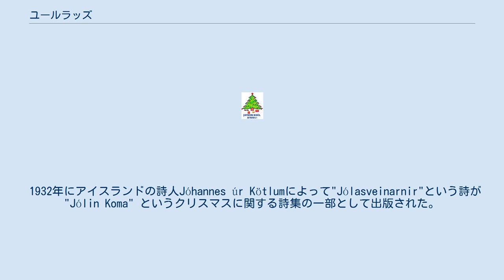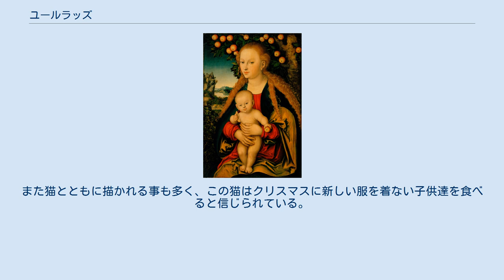ユールラッズ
ユールラッズはアイスランドのクリスマスに登場する13人のサンタクロースにあたる妖精である。
ユールラッズ（英語:Yule lads）またはユールメン（英語:Yulemen）、アイスランド語ではjólasveinarnir または jólasveinarと呼ばれる。
クリスマスの13日前から毎晩一人ずつ、人里にやってきて子供達を訪れる。
12月24日に全員揃い、12月25日から一人ずつ山へと帰って行く。
 ユールラッズはキリスト教のサンタクロースの物語と、アイスランドのヴァイキング時代の物語が混ざり合って作り出されたと考えられている。
 1932年にアイスランドの詩人Jóhannes úr Kötlumによって"Jólasveinarnir"という詩が"Jólin Koma" というクリスマスに関する詩集の一部として出版された。
この詩は13人のユールラッズについての物語をもう一度アイスランド国内に広め、現在のユールラッズの物語の元になっている。
 この13人のユールラッズは伝統的に、山姥のGrýla（グリーラ）の息子達であると言われている。
また猫とともに描かれる事も多く、この猫はクリスマスに新しい服を着ない子供達を食べると信じられている。
 13人ユールラッズは12月12日から、毎日一人ずつ民家に現れる。
それぞれに特徴があり、いずれも優しいサンタクロースのイメージとは異なり悪さをしていくものばかりである。